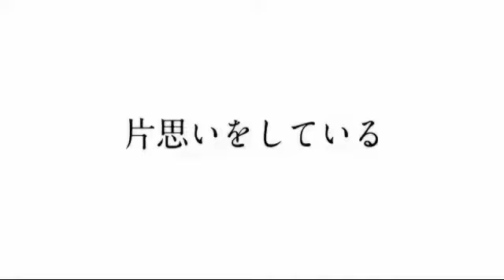BUMP of Chicken [Gravity] - [2020.09.18] official trailer